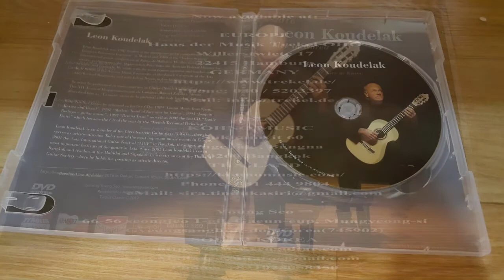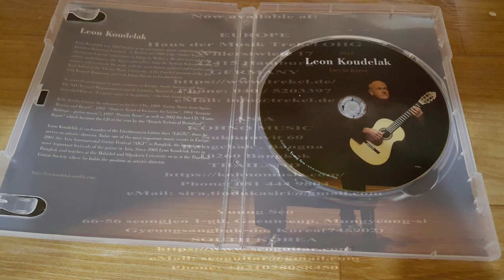Leon Koudelak "Live in Korea 2016" DVD - out now!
Leon Koudelak "Live in Korea 2016" DVD
Recorded live on 4 May in Daegu, Concert House
Now available at:
EUROPE
Haus der Musik Trekel OHG
Willerstwiete 17
22415 Hamburg
GERMANY

ASIA
KOHNO MUSIC
Sukhumvit 60
Bangchak , Bangna
10260 Bangkok
THAILAND

Young Seo
66-56 seongjeo 1-gil, Gaeun-eup, Mungyeong-si
Gyeongsangbuk-do, Korea(745902)
SOUTH KOREA